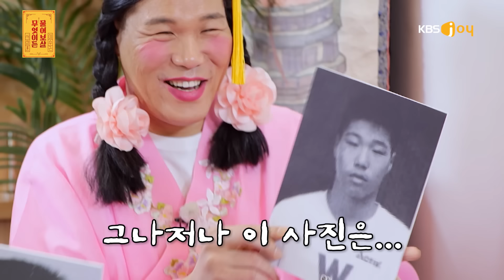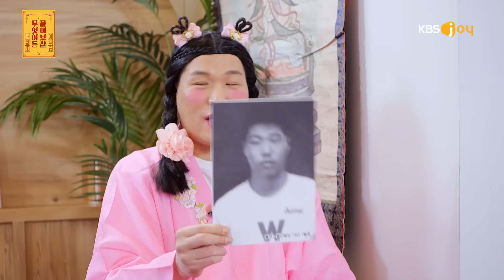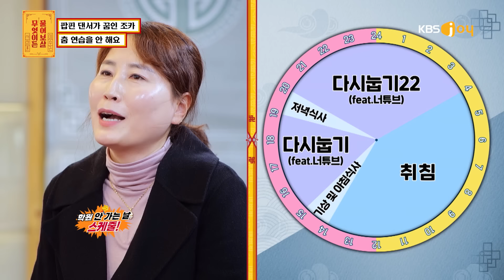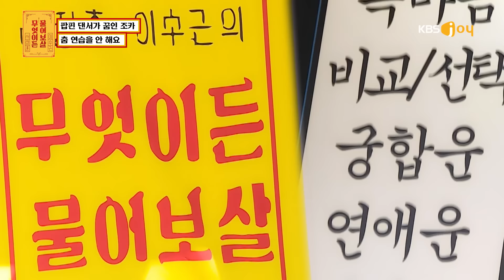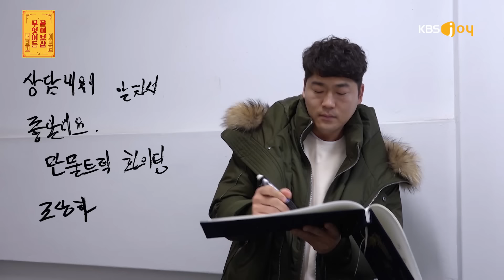[FULL영상] 무엇이든 물어보살 다시보기 | EP 202 | KBS Joy 230206 방송